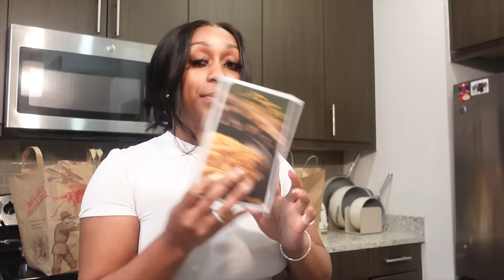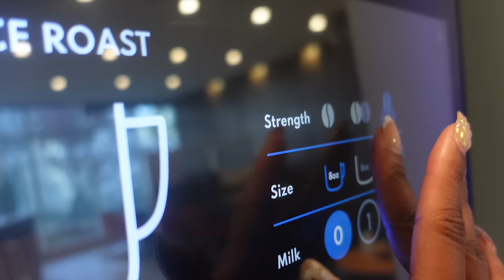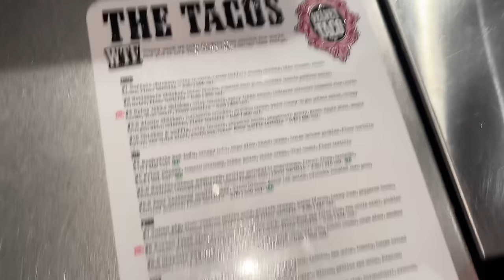VLOG: JEALOUSY & ENABLING, PR UNBOXING, TACO TUESDAY, WORK FLOW, SHAPEWEAR ft. Shapermint + MORE!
Code: NAZJENOIR10

🌻FACTS🌻

◦ RACE: African American
◦ Location: Atlanta, GA
◦ Height: 5'1"